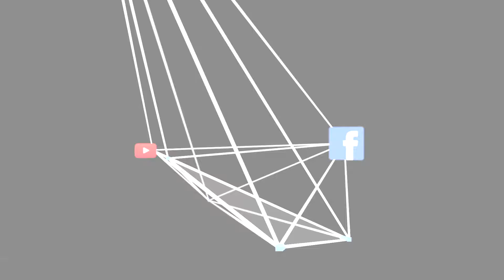What's Up by Super Flavor